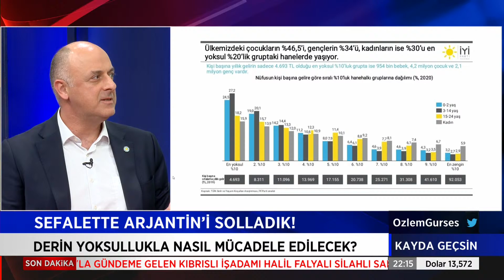İYİ Partili Ümit Özlale: Üniversite mezunu 1.8 milyon kadın evde oturuyor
Özlem Gürses'in sunumuyla, daimi katkı sunan gazeteciler Murat Ağırel, Timur Soykan ve Ozan Gündoğdu katkılarıyla her salı saat 20.00 ile 01.00 arasında Halk TV ekranlarında.